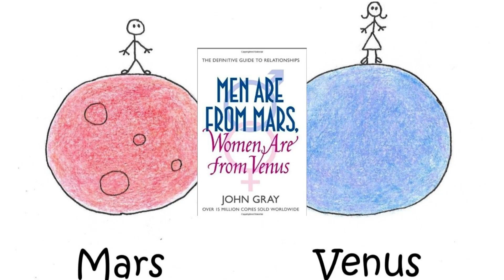men are from mars , women are from venus by JOHN GRAY -Chapter 13/Audiobook